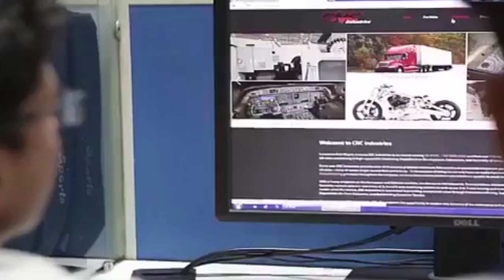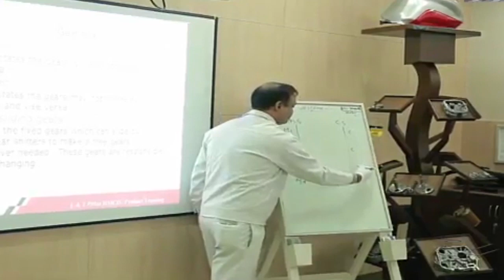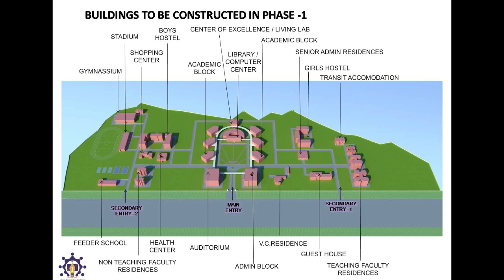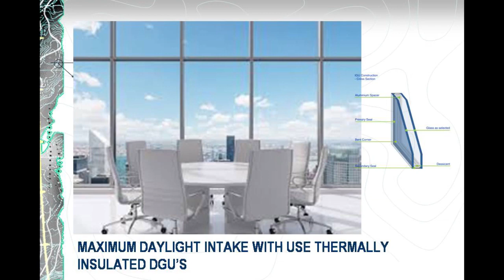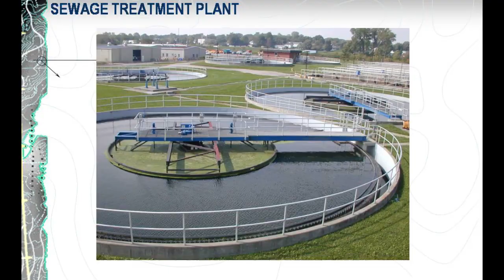Vishwakarma Skill University - Animation